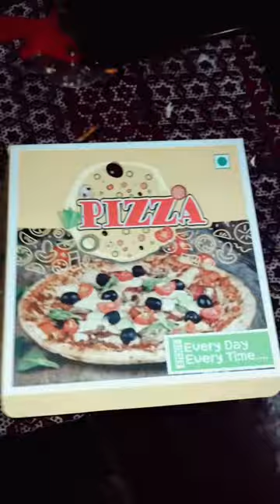Make a Pizza | 2#Vlog | Sourabh Rohit | Cheese Pizza | Gift to Rohit pizza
welcome to my youtobe channel
please subicribe my youtube channel
please support .

buy a otg Bajaj Majesty 1603 T Oven Toaster Griller (OTG) with Stainless Steel Body, White, 16L

Design: Toaster Grill
Brand Bajaj
Colour White
Item Dimensions LxWxH 43.5 x 34 x 32 Centimeters
Finish Type Polished
Includes Oven toaster grill,Baking Tray, Grill Rack, Tong, Crumb Tray and Skewer Rods . Temperature Control Range : 0-250 degree C
Cooking capability: Baking, Grilling, toasting , Timer with auto shut off, Element Selection Switch: Yes, Rotisserie: Yes
Capacity: 16 litres, Suitable for 2-3 people ,Powder coated and stainless steel body. Convection - Yes
Wattage: 1200W , Thermostat monitors the temperature ,Unique heating element design